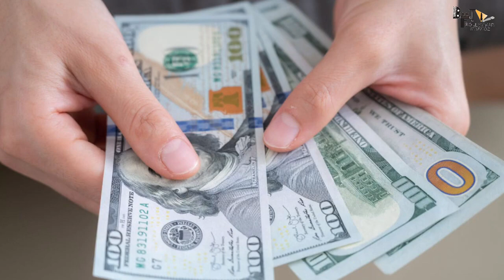KGF Chapter 3 | कौन थी पहली black female gangster? | Yash | Raveena | Prakash Raj | Prashanth Neel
Here are some of the most Interesting and Amazing facts about movie KGF Chapter 3 created by Bollygrad Studioz

Recent news 'KGF: Chapter 3' to go on floors in 2025, maker hints Yash may be replaced

0:00 Intro
0:35- kon thi stephni
2:42- Kab aaya Stephani ke jeevan mein badlav ?

When Yash starrer KGF was released, it left the audience completely impressed. The sequel of the film only surpassed all expectations and broke several box office records. While fans are now waiting for KGF 3, here’s some heartbreaking news for all. In a recent interview, Hombale Films’ Vijay Kirgandur revealed that KGF 3 is not happening ‘anytime soon’ because the director Prashanth Neel is busy.

As reported by Koimoi, Kirgandur shared that the pre-production work for KGF Chapter 3 hasn't started yet and added that the film is likely to go on floors in 2025. He also revealed that there are plans of taking the KGF franchise beyond the fifth installment too.

However, Kirgandur also revealed that Yash might no longer play his iconic role of Rocky Bhai beyond KGF’s fifth installment. "It is possible in the KGF franchise that after the 5th part, another hero may play Rocky Bhai's role, just like the James Bond series, the heroes keep changing," he said and added that KGF 3 might release in 2026.

Last year as well, reports claiming KGF 3 will release by 2024 made headlines. However, later, one of the producers, Karthik Gowda clarified that work on the film will not start anytime soon. "The news doing the rounds are all speculation. With a lot of exciting projects ahead of us, we @hombalefilms will not be starting KGF3 anytime soon. We will let you know with a bang when we start the work towards it," he Tweeted.

Delhi: $249 is now enough to create a second income
Ad
Invest in Amazon
Meanwhile, Yash is also celebrating his 37th birthday on Sunday, January 8. Ahead of his birthday, the actor penned a letter addressing his fans and called them ‘my strength’. He revealed that he is working on something and so needs a special gift from his fans – ‘patience and understanding’.

“I am working towards clinching something that I believe in and am passionate about. You are the ones who empower me to think bigger and better. When I meet you next, I want to share that news and all the details with you. To be able to do that, I need some more time, which seems unlikely by the 8th of January. So, this year, I ask you all a specific gift – the gift of your patience and understanding,” a part of his note read.

Thumbnail:- कौन थी पहली black female gangster?